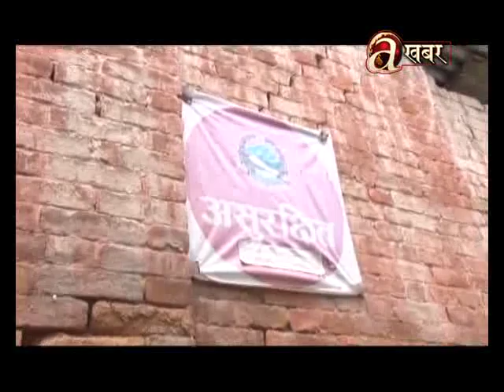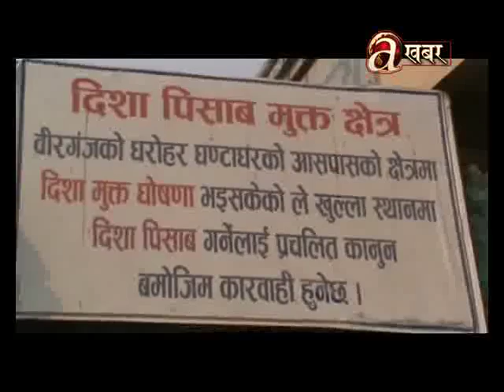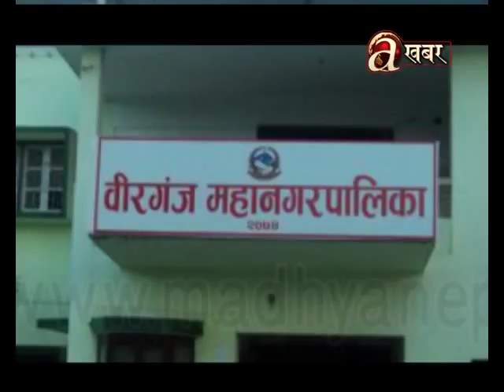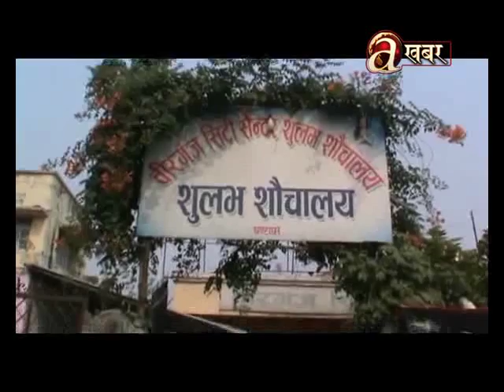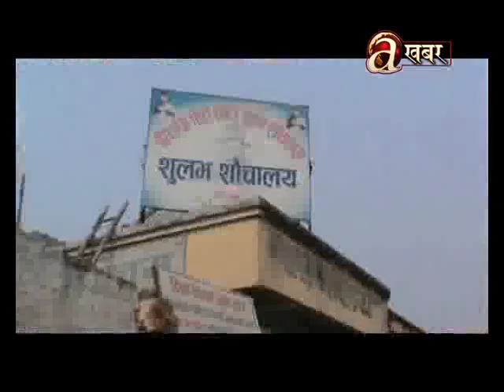Off The Beat - 26.04.'18